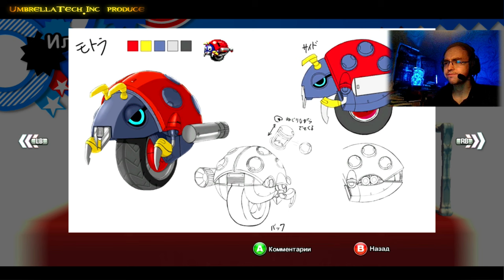Sonic Generations #08 ➤ Shadow Ежик уже в игре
Походу разработчики забыли, что черный еж shadow уже есть в их игре, иначе как объяснить, зачем делать ремейк с Shadow)))